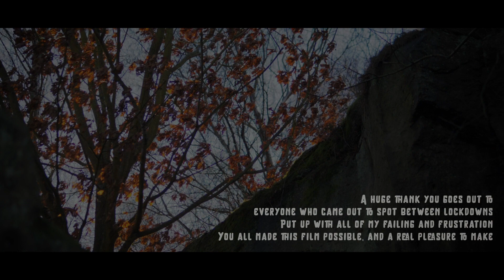Time on my Hands - Yorkshire Gritstone Bouldering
It's been a strange year. Thankfully there has still been some climbing to be had between the lockdowns and I live very close to some excellent crags.

Here is a short look back at some of my climbing highlights from a productive season. It focuses on some established classics at my local crags, a couple of lesser climbed problems and a first ascent of my own.

Problems:
Zoo York - 0:38
Fluid Dynamics - 2:07
Treebeard - 3:22
Pinch Perfect - 4:57
Banana Republic - 6:52
Mistaken Identity - 8:08
Underworld - 9:31
The Real Slim Shady (FA) - 11:04

A massive thanks to everyone who came out in between lockdowns to spot and shout encouragement at me - it means a lot!

Organic Climbing (@organicclimbing)
Friction Labs (@frictionlabs)
Scarpa (@scarpa_uk)
Troll Outdoors (@trolloutdoorsuk)
The Depot Climbing Centre (@depotleeds)